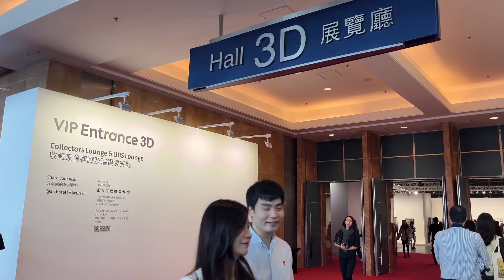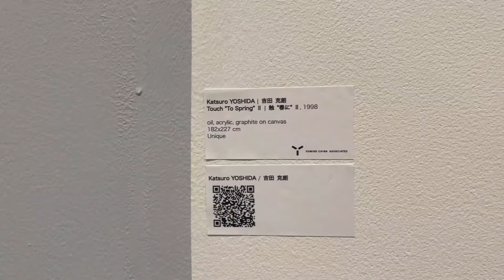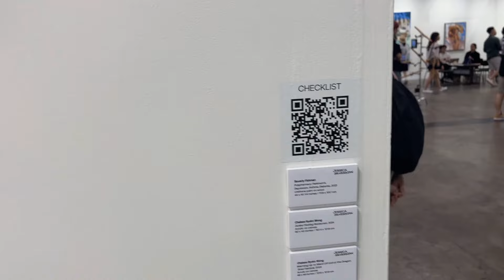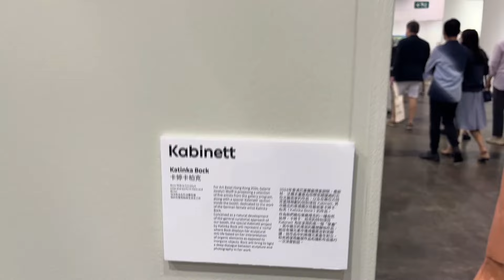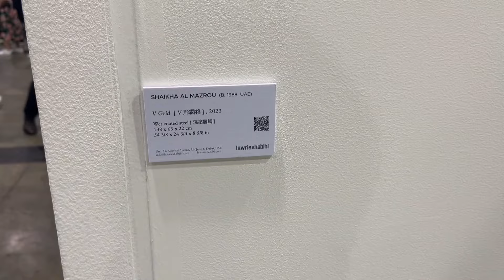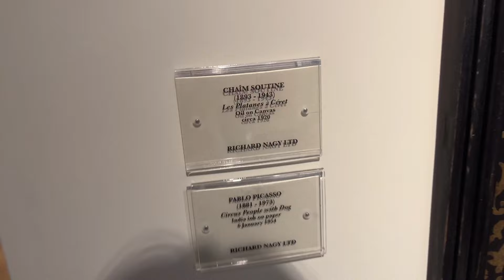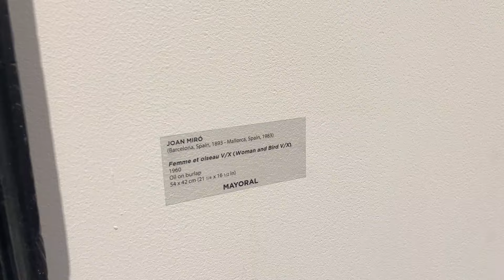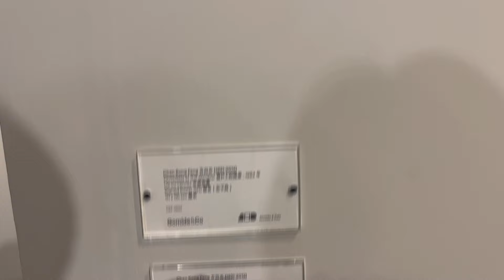ART BASEL HONG KONG 2024 - PART 2 - Full Walkthrough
The Art Fair Guy visited Art Basel Hong Kong 2024. In this Part #2 you can see all Galleries located on the 3rd Floor at Art Basel Hong Kong.

Art Basel Hong Kong 2024, the premier art fair in Asia, marked a triumphant return to its full scale, showcasing the vibrant art scene across the Asia-Pacific and beyond. The 11th edition, the largest since 2019, welcomed 242 leading galleries from across the globe. The event attracted over 75,000 visitors, from local art enthusiasts to international patrons, highlighting the fair's broad appeal and its role in fostering global art connections. Notably, the fair became a meeting point for representatives from over 100 prestigious museums and institutions worldwide, reinforcing its status as a key player in the international art world.

A highlight was the Artists’ Night at Tai Kwun, a testament to Hong Kong's cultural dynamism and its capacity to host major international art events. Additionally, the announcement of the MGM Discoveries Art Prize for emerging artists from 2025 onwards demonstrates Art Basel Hong Kong's commitment to nurturing new talent.

Director Angelle Siyang-Le reflected on the fair as a vibrant reflection of Hong Kong itself, a city that seamlessly blends tradition with the avant-garde. The fair reported significant sales, showcasing a wide array of artists from the Asia-Pacific and beyond, including both established and emerging talents. Moreover, a new site-specific work by Chinese artist Yang Fudong and the hosting of Hong Kong's first International Cultural Summit underscore the fair's impact on the local and international cultural landscape.

Art Basel Hong Kong continues to be an essential event for the art community, offering a unique platform for cultural exchange and showcasing the latest in artistic innovation. The fair not only highlights the significant contributions of Asian artists to the global art scene but also offers a glimpse into the future of art, making it an unmissable event for art lovers worldwide.